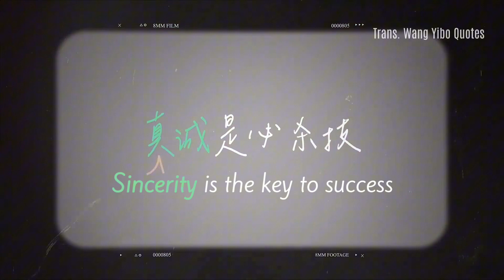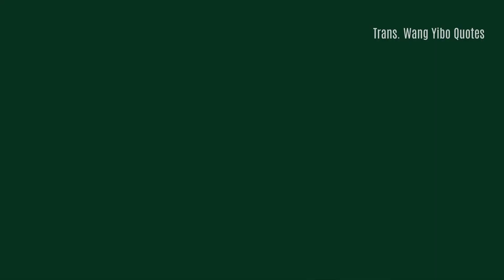【ENG SUB】Behind the scenes of One and Only: getting ready to become Chen Shuo all the time on set